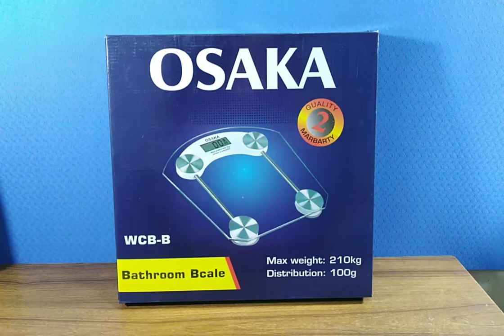Digital bathroom weight machine / Personal glass weight scale - OSAKA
Brand: 𝐎𝐒𝐀𝐊𝐀
Model: WCS-B
𝐂𝐚𝐩𝐚𝐜𝐢𝐭𝐲: 210KG
Division graduation: 100g
Display: 4 digits LCD
Battery: 3V CR2032 Lithium
Unit: kg / lb
Automatic Shutdown: 8 seconds

Product Type: Digital Weight Machine
Build with a strong tempered glass weighing platform
Perfect for your home bedroom
High-quality product
Calculate accurate weight
Easy to keep clean

To get an extra discount order from our website!